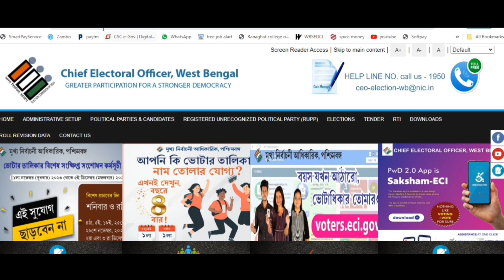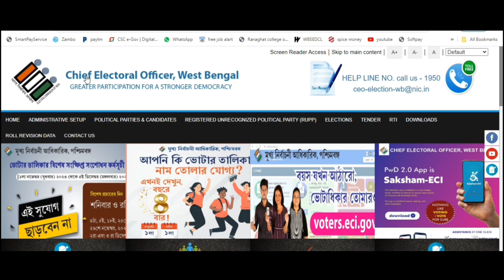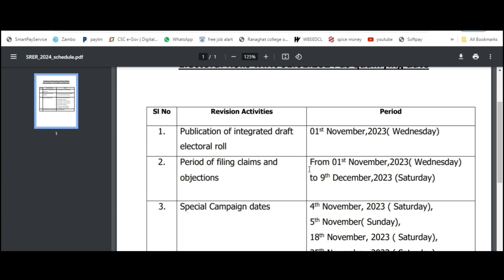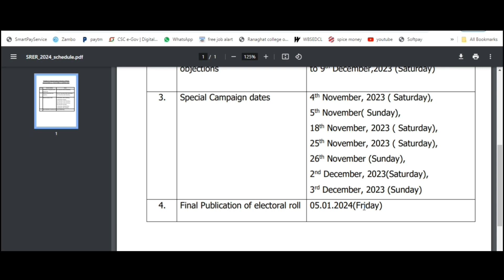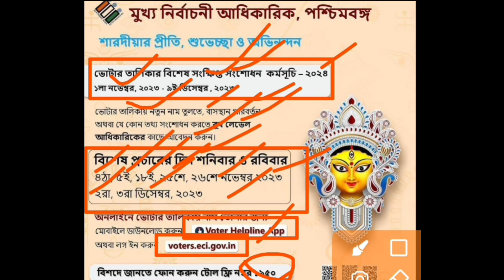চালু হয়ে গেল নতুন ভোটার কার্ড, ট্রান্সফার ও সংশোধনের কাজ । Votter Card Apply in West Bengal 2024